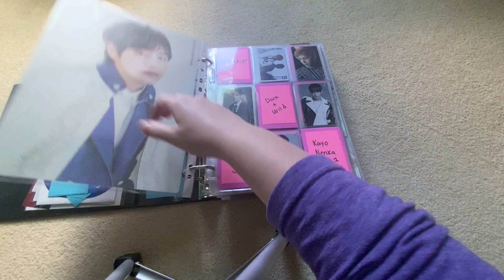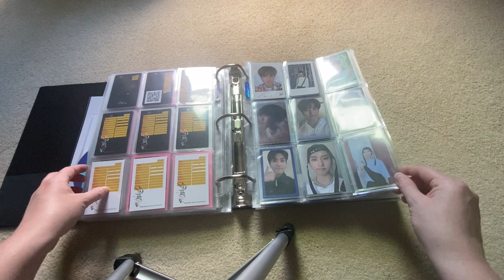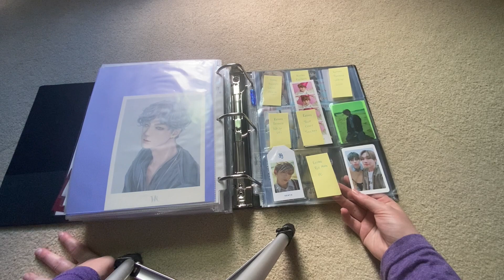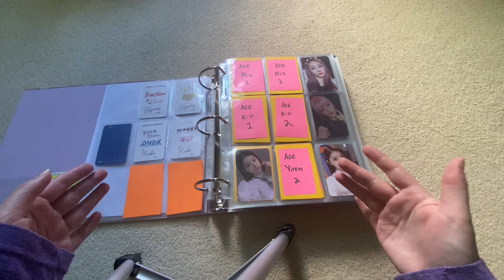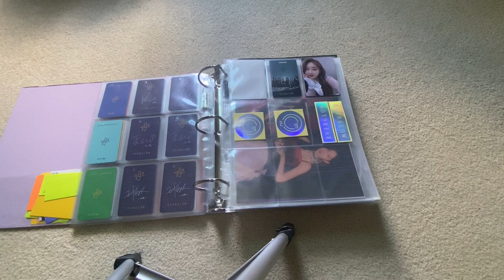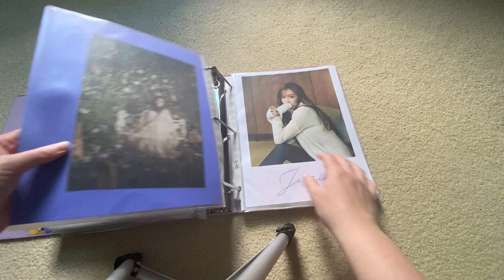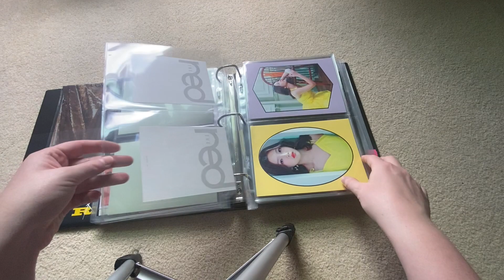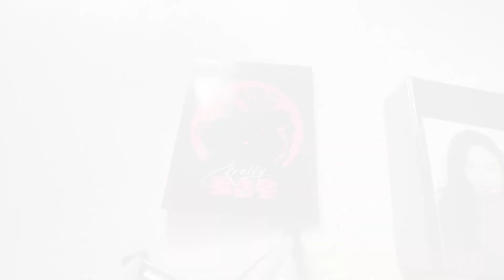A long over due Photocard Collection Update + Photocard Pricing Rant ♥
A very very very long overdue update on my photocard collection! It has come a long way especially my Everglow collection and I am forever a clown for deciding not to collect Chan..just to go back to collecting him again. So thats gonna be fun getting all his cards again, Everglow did just announce their comeback!

I am hosting an MMT Group Order for the Everglow album if you are interested please fill out this form